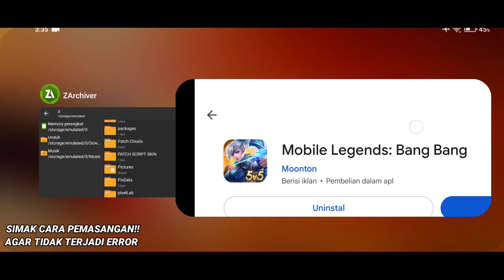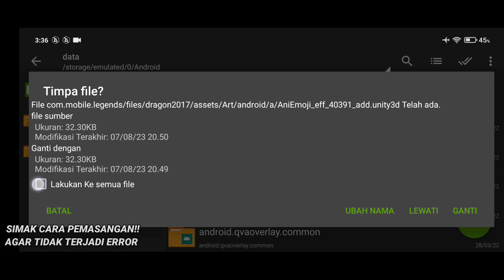Data ML Lite Full Event 200MB Terbaru Patch Project Next |Cara Mengatasi Lag & Patah Patah